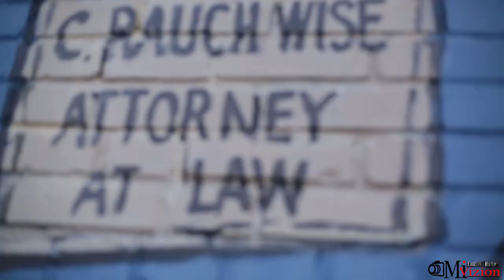*OFFICIAL MUSIC VIDEO* "SORRY 4 DA HATE" **TONY LONGWAY**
Another dope track from Tony LongWay produced by The Music Factory video shot and produced by Mi Vizion